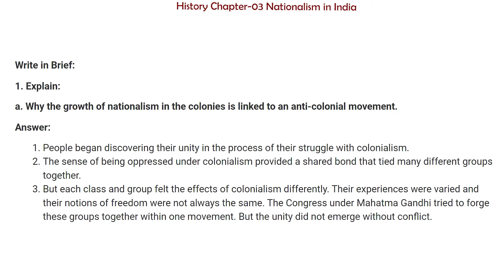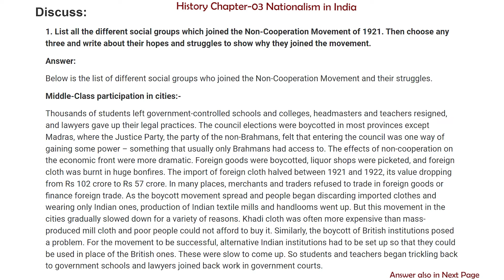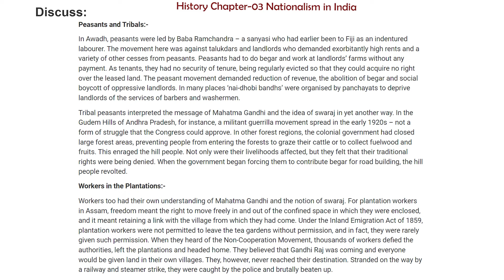Class 10 History Chapter 3 Question Answer | Nationalism in India NCERT Solutions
✔️ Class: 10th
✔️ Subject: History
✔️ Chapter: Nationalism in India (Chapter-03)
✔️ Topic Name: NCERT Solutions - Nationalism in India
✔️ Topics Covered In This Video: Nationalism in India